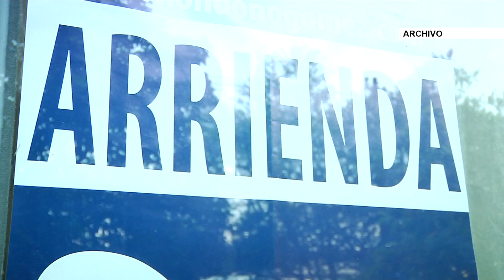MinVivienda propone mecanismo de hipoteca inversa en Colombia - Telemedellín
La hipoteca inversa es un mecanismo que permite a las personas mayores de 65 años propietarias de vivienda, recibir un flujo de ingresos proveniente de la cesión de esta a una compañía que se quedaría con el inmueble una vez la persona fallezca, por lo que podría ser entendido como una especie de seguro para la vejez.